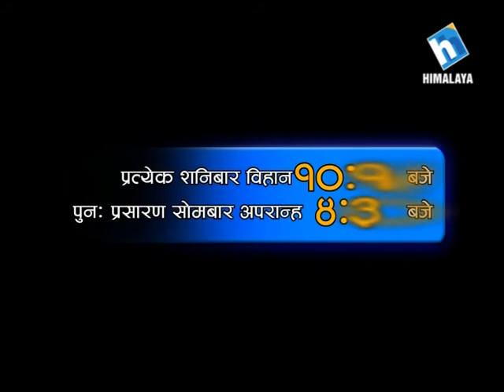Apno Nepal Apno Gaurab Episode 215 Promo (Laxman Lal Karna)